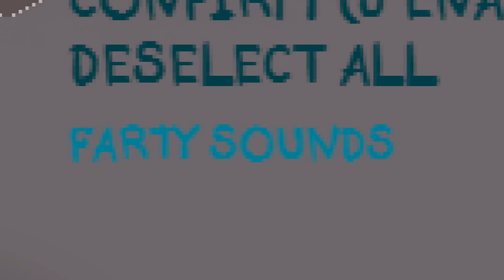The Binding of Isaac: AFTERBIRTH-GOD MODE | SACRED VS SUPER SATAN